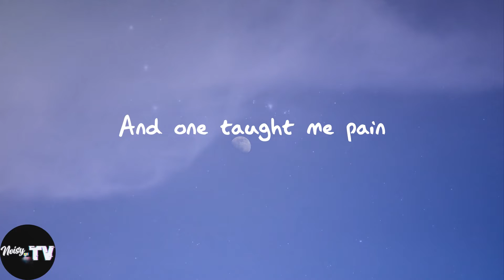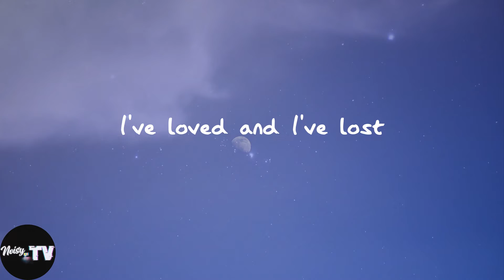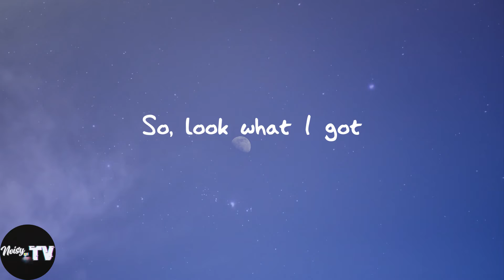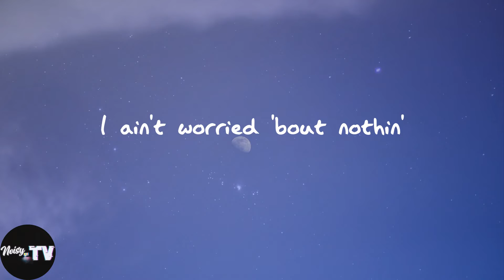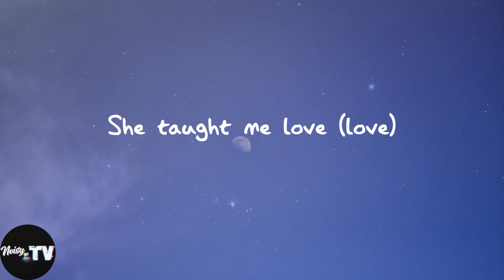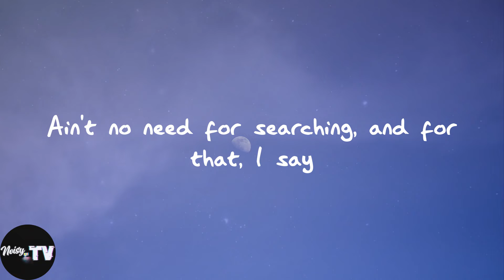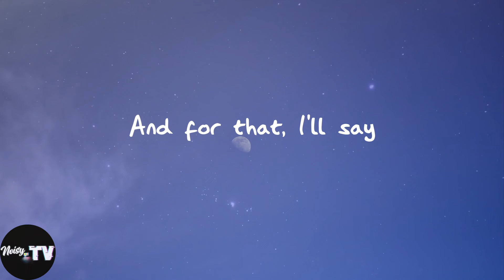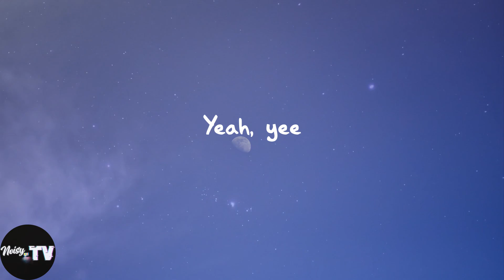Ariana Grande - thank u, next (Lyrics)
️🎈thank u, next lyrics:
Yeah, yee
Yeah, yee